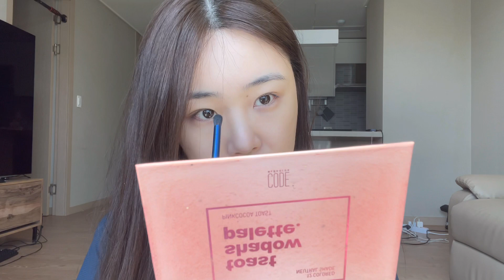grwm. 여쿨 데일리 메이크업💎 | 글로즈립 | 펄섀도우 | 여름뮤트 | 첫 get ready with me💕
안녕하세요 로라입니다.
오늘은 첨으로 GRWM 영상 올립니다! ㅎㅎ
화장하면서 말하는 게 첨이라 어색하네요😂

인스타그램 주소  @rorablanc

싸이닉 엔조이 슈퍼 마일드 선 에센스

후 벨벳 리퀴드 파운데이션 / 21호

후 벨벳 파우더 팩트 / 21호

코드글로컬러 앤 토스트 섀도우 팔레트 / 02 핑크코코아 토스트

LAKA 저스트 아이섀도우 제르

베네피트 단델리온

키스미 마스카라

토니모리 퍼펙트 아이즈 롱키니 젤 펜 라이너 / 02 젤 브라운

페리페라 잉크 더 벨벳 / 18 인싸등극

릴리바이레드 앙큼 라이어 코팅 틴트 / 03 발그레한 딸기인 척

더샘 샘물 루미너스 멀티 하이라이터 / 02 골드 베이지